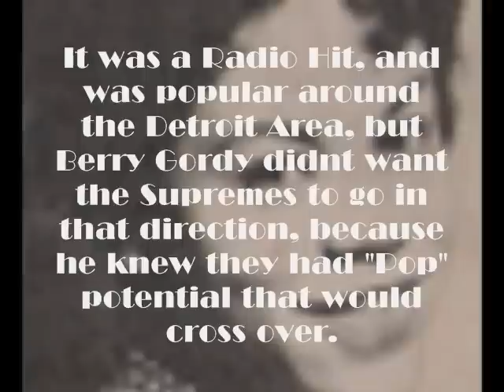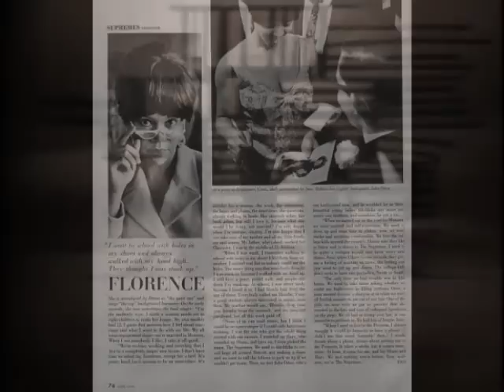The Supremes: Buttered popcorn - Alt. Version 3 (RARE)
An Alternate take of Buttered Popcorn.
Lead Vocals: Florence Ballard
Backing Vocals: Mary Wilson, Diana Ross, & Barbara Martin